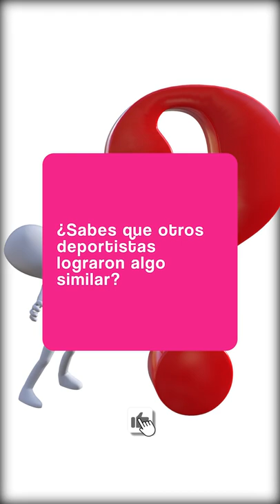La atleta que tiene medallas en los JJOO de invierno y de verano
Los Juegos Olímpicos de Invierno son un evento multideportivo que se celebra cada cuatro años bajo la supervisión y administración del Comité Olímpico Internacional. Incluye deportes de invierno tanto de hielo como de nieve.

Lauryn Williams es reconocida por haber sido una de las mujeres más rápidas del siglo, pero para sorpresa de muchos esta atleta es aún más talentosa de lo que crees ¿Sabías que Lauryn Williams es una de las pocas atletas en ganar una medalla tanto en los juegos olímpicos de invierno como en los de verano?

La primera participación olímpica de la estadounidense fue en Atenas 2004 con tan solo 20 años. Ese año logra superar su mejor marca personal en los 100 metros, con 10,96 segundos llevándose la medalla de plata. Finalmente en Londres 2012 consiguió la tan ansiada medalla dorada en la categoría de relevos en 100 metros. Pero la sorpresa aparece en los juegos olímpicos de invierno celebrados en la ciudad de Sochi en 2014, dónde junto con su compañera, Elana meyers, consiguen la medalla de plata en Bobsleigh

¿Sabes que otros deportistas lograron algo similar?

Si quieres también puedes compartir el video con tus amigos.